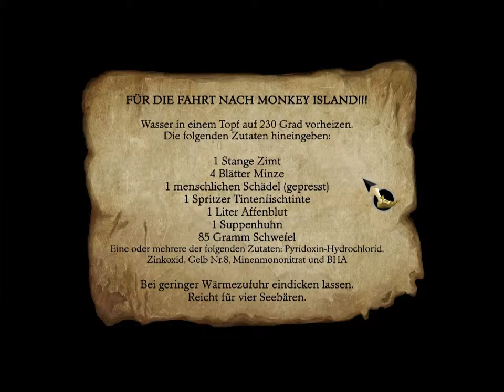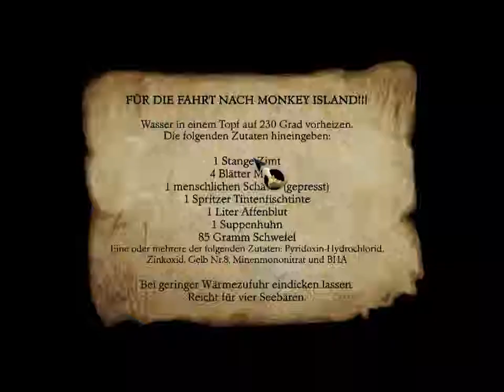Lets Play the secret of Monkeyisland Teil 12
Mit einer faulen Crew und einem seltsamen Kochbuch, geht es auf die Suche nach Monkeyisland.